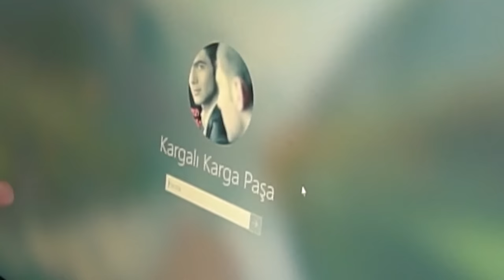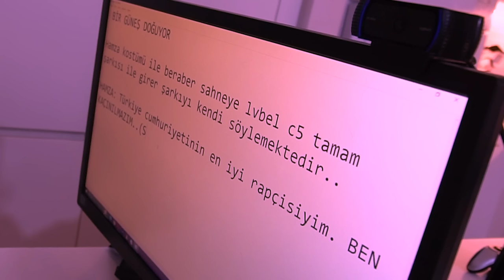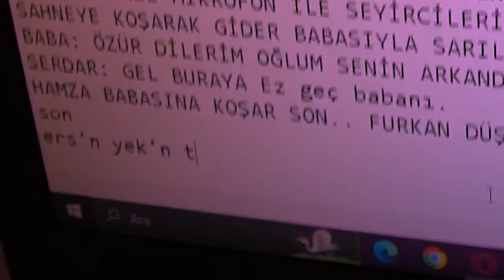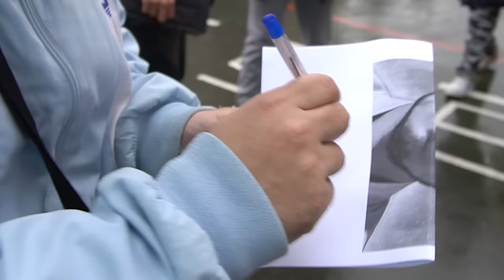SAHNEYİ YIKTIM GEÇİRDİM - biletler tükendi bebeğim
Herkese yepyeni videodan selam! Bugün, ekip ile beraber sahneye çıkarak sanat denen mereti iliklerimize kadar yaşadık. Rezillik diz boyu diyim anla dayıoğlu.. Umarım videoyu beğenirsiniz, iyi seyirler;)